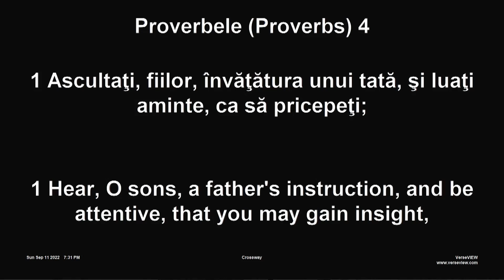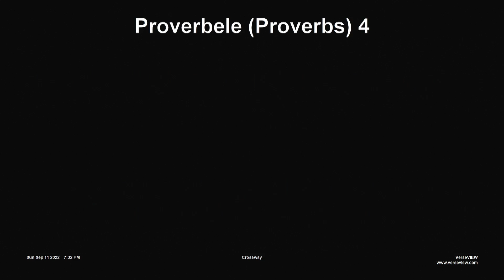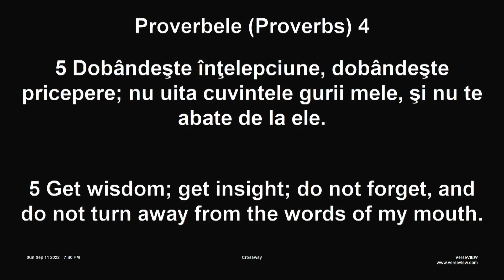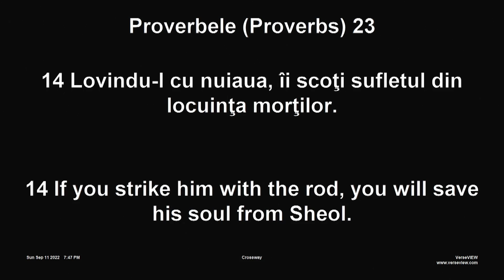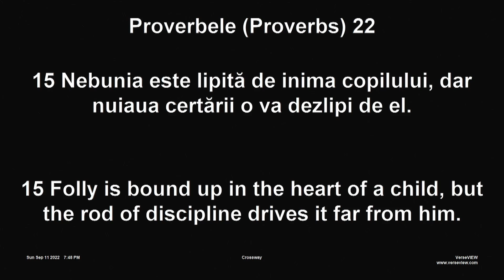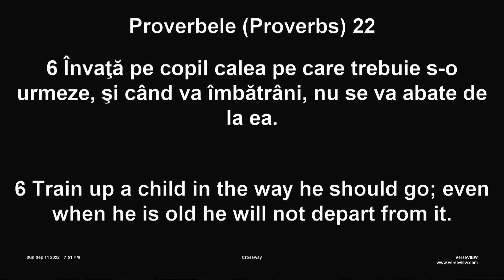Sermon | Proverbs 4:1-9 | Pastor Simion Timbuc | September 11th, 2022